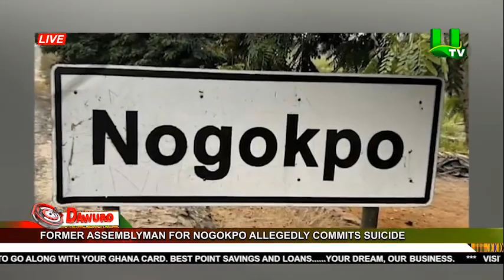Former Assemblyman for Nogokpo allegedly commits suicide UTVNews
This is Asante Akan Ghanaian NEWS AND ENTERTAINMENT.
Starring;
Produced by; JOE ANGEL
Directed by;

Ashanti Films And Twi Movies gave their best to offer this Free Akan, Twi Movies which is a must watch for all lovers of Asante, Akan, Twi Ghallywood and African NEWS

We promise to bring you interesting African Twi NEWS from the best production houses in Ghana and Africa as a whole

Cliquez pour souscrire pour le UTV Ghaneains Twi Akan et Asante.

Sil vous plait souscrivez aux NEWS Africains et Movies Akan, Asante et Akuapem Twi les  plus chauds, les plus recent et les plus excitants du "Ghanaian Ghallywood Twi Movies And Akan NEWS".
Nous vous faisons la promesse de vous apporter les NEWS Africains les plus interessant produit depuis le Ghana, le Asante et des NEWS de l'Afrique dans son ensemble comme vous les aimez et dans toute sa purete Filmatographique noire.

Merci pour votre souscriptions aux UTV Africains, les quels Films feront sans doute tout votre bon plaisir de regarder des Films en famille.

Couvert par AFOREVO. Offert par UTV